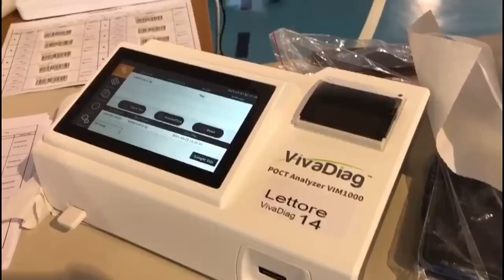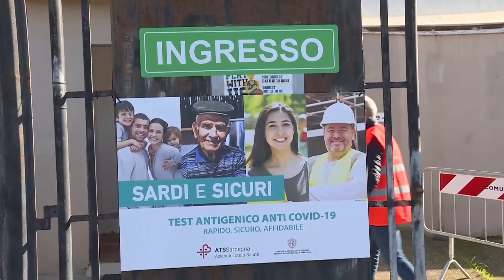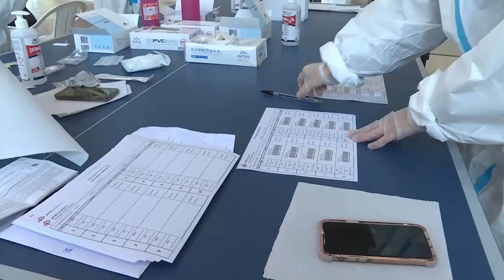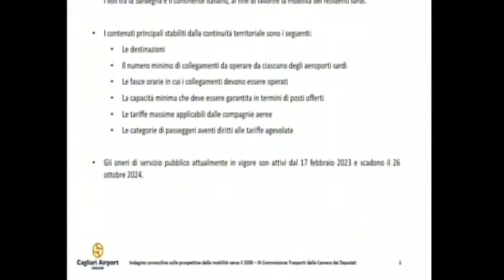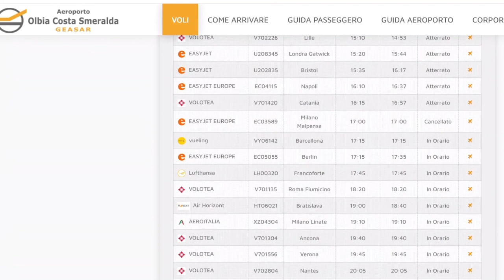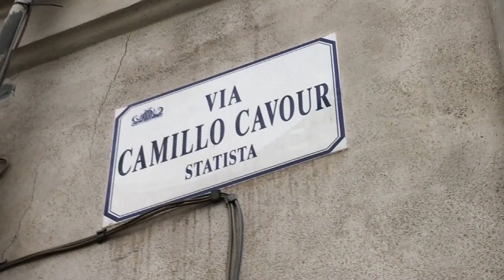Telegiornale di Sardegna, edizione serale del 20 Giugno 2023, 1^ parte - Teleregione